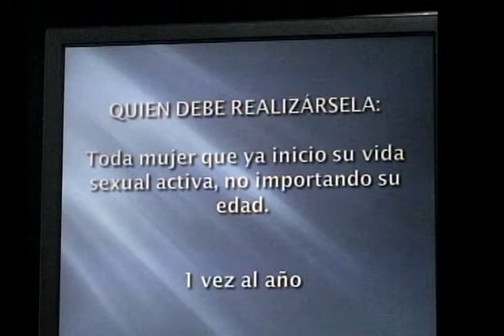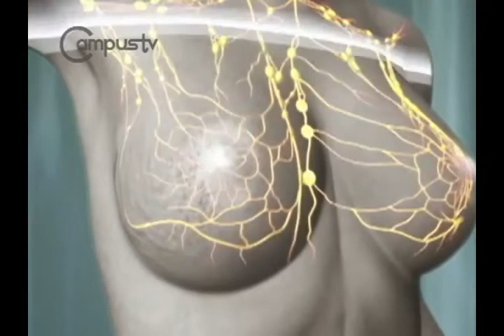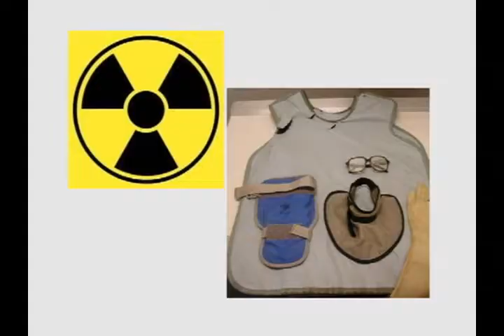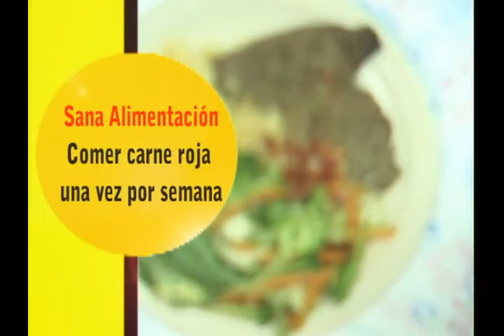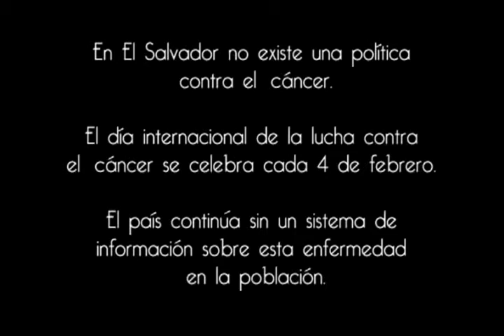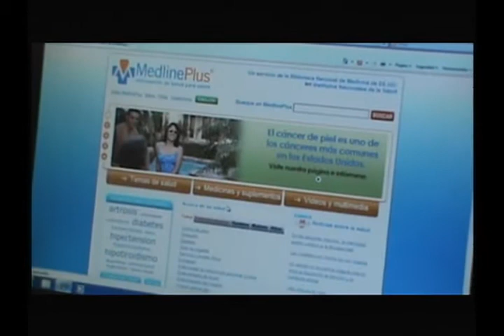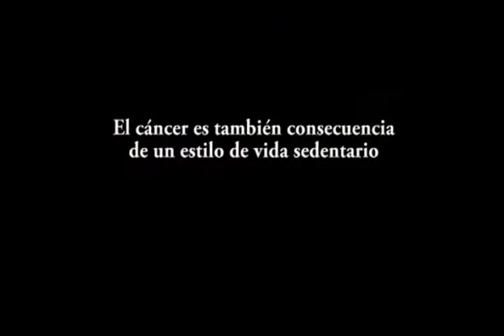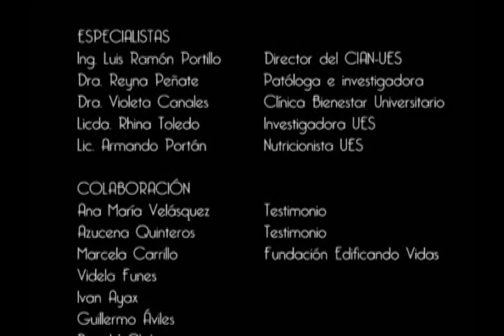Programa Campus TV 03 Agosto 2013